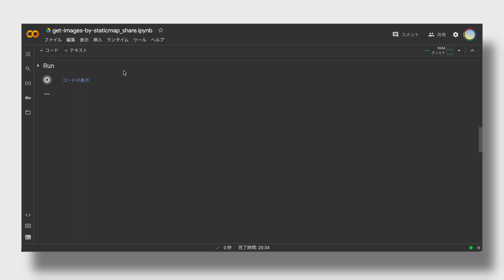【Python】Get Images by Static Map on Colaboratory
This notebook is published on GitHub.